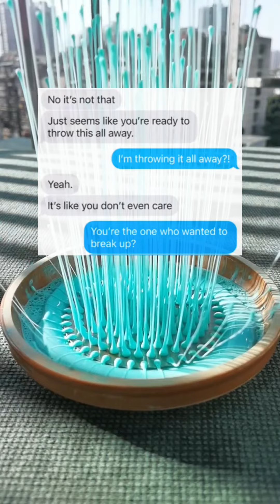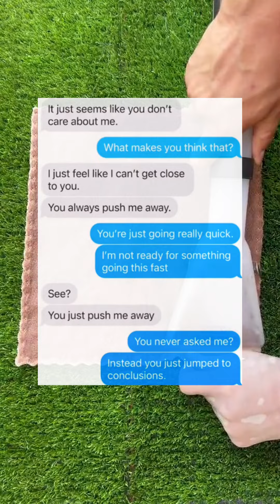Test Subject! FULL STORY